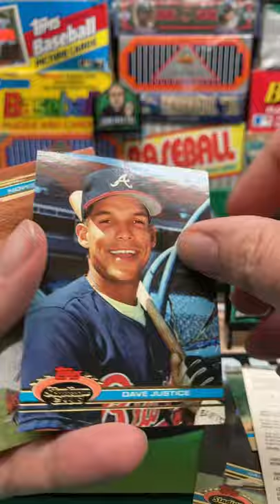1991 Stadium Club Baseball Series 1 Pack